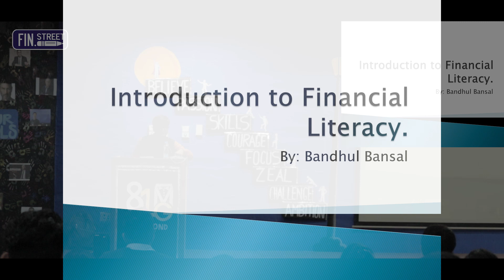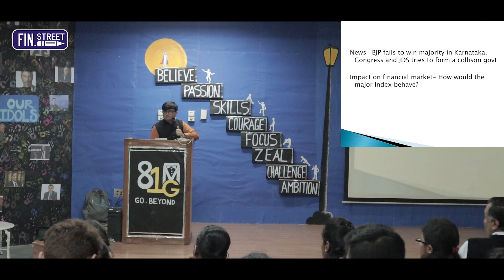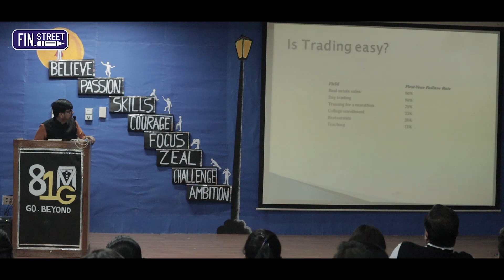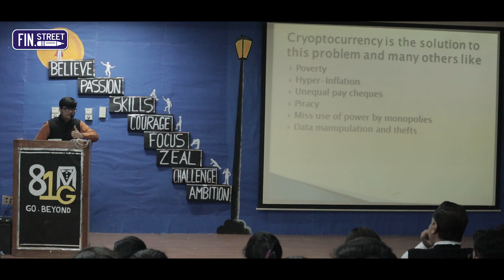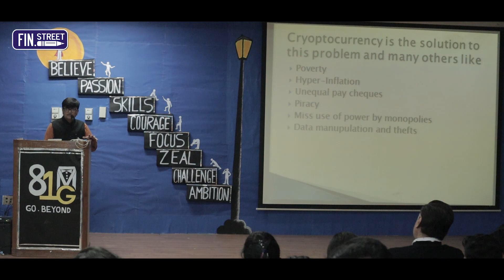Fiat currency Vs Cryptocurrency | A Complete guide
Fiat currency is a sort of currency that is empty from inside which does intend that it possess the value that is provided to it by a centralized authority. This is the value provided by to them are by the centralized body.
Cryptocurrency is a totally decentralized form of currency and it is totally independent at its part. Making it essential for the existing governments to take it seriously and essentialize their use.

0:00 Intro
2:20 Is trading easy?
2:55 Facebook data breach allegations
4:39 What is cryptocurrency?
 5:20 What is currency?
6:23 Problem with fiat currency
7:02 Poverty
8:39 Hyper-inflation
9:27 Unequal paycheques